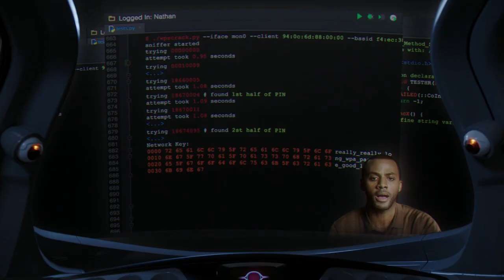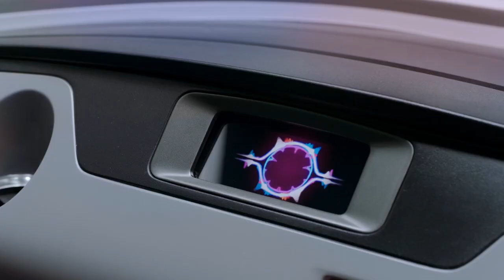UPLOAD : Season 1,Nathan flirts with traffic cop,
Nathan was over-speeding the car.
When lady officer stops him, he starts flirting